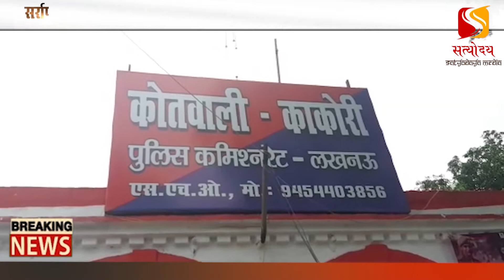LUCKNOW: काकोरी पुलिस को मिली बड़ी सफलता, Loot के बदमाशों को किया गिरफ्तार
लखनऊ: काकोरी पुलिस को मिली बड़ी सफलता। सर्राफा व्यापारी से लूट के मामले में पुलिस ने तीन लोगों को किया गिरफ्तार। व्यापारी से लूटी गई एक्टिवा और ज्वेलरी भी पुलिस ने की बरामद। लूट में इस्तेमाल की गई मोटरसाइकिल भी पुलिस ने लुटेरों के कब्जे से की बरामद। पकड़े गए अभियुक्तों के पास से दो तमंचे चार जिंदा कारतूस पुलिस ने किया बरामद। रामाधार ,राजू वर्मा, मनोज कुमार को पुलिस ने किया गिरफ्तार। पकड़े गए अभियुक्त एक व्यापारी भी शामिल जो चोरी और लूट के जेवर को खरीदा था।